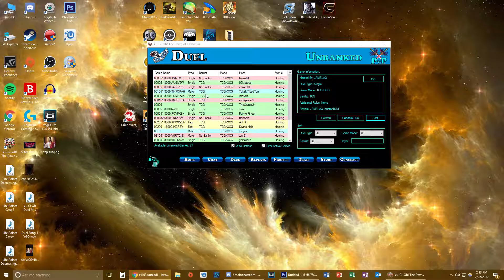Alt+F10 5 | Legend of the LazyDuelist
In this episode:
•Akash
•Ajay
•Ajay's Brother
•Vincent
•Farooq
•Rahul
•Manvir
•Jagmeet